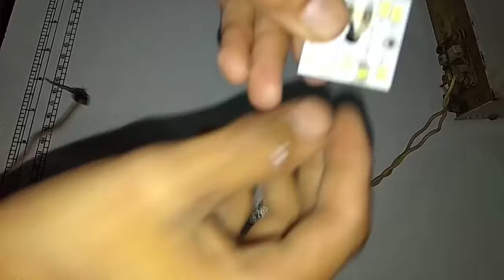How to repair LED??👌👌👍